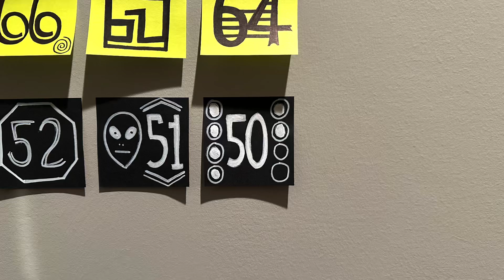50 days left… (200 day countdown)